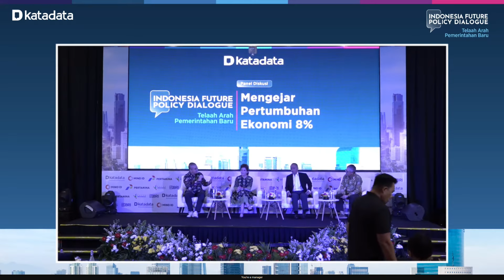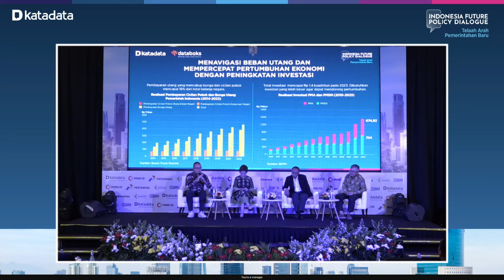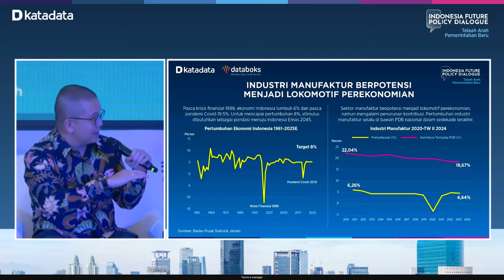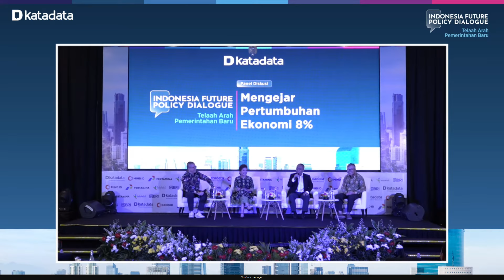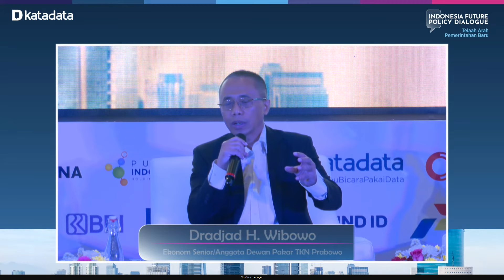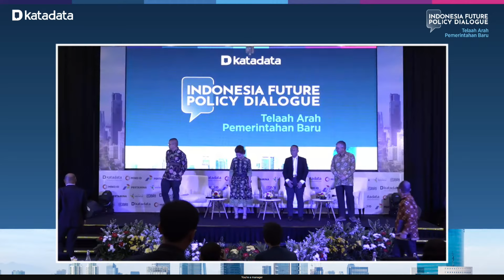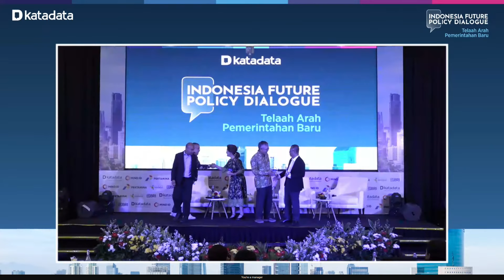Ekonom: Ubah Mindset! Kita Punya Potensi Tumbuhkan Ekonomi 8%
ekonom dari Segara Research Redjalam, kita harus mengubah mindset mengenai pertumbuhan ekonomi. Menurutnya, kita punya semua potensi untuk mengejar petumbuhan ekonmi 8%. Di sisi lain, peran swasta sangat krusial untuk membantu pemerintah mengejar pertumbuhan ekonomi 8%. Hal itu disampaikan oleh Drajad Wibiwi, seorang ekonom sekaligus Angota Dewan Pakar TKN Prabowo. Menurutnya, prean swasta harus lebih diperhatikan. Salah satunya adalah dengan reformasi birokrasi. Apa saja potensi tersebut, dan seperti apa birokrasi yang ideal untuk swasta supaya bisa membantu pertumbuhan ekonomi 8%? Simak di Katadata Indonesia Future Policy Dialogue